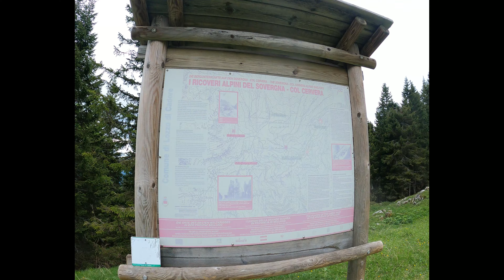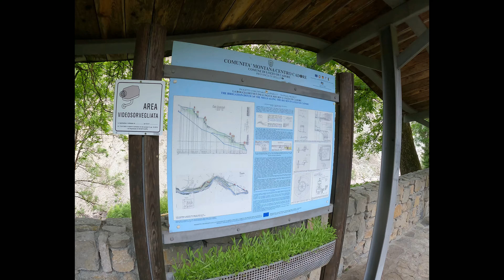GIRO A COL VIDAL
Escursione in e-mtb:
Lozzo di Cadore, salita per il pian dei buoi, strada per il col Vidal e rientro.
Ringrazio Alessandra Masi per la concessione foto per la miniatura.
Buona Visione
LINK UTILI:
SITO UFFICIALE CADORE MTB by Renato Paludetti:
Seguitemi sulle mie pagine:
GIULI BARACCO
istagram giulibaracco
La mia attrezzatura:
gopro 9
DJI Mini2